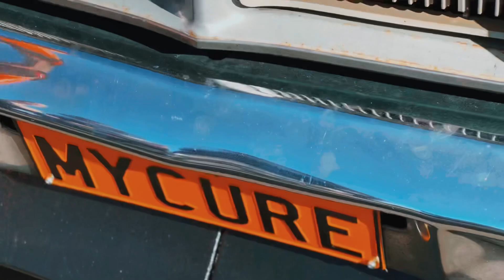CRUISE FOR A CAUSE - Car show, cruising and trailer skids